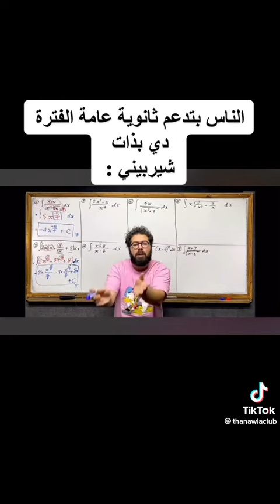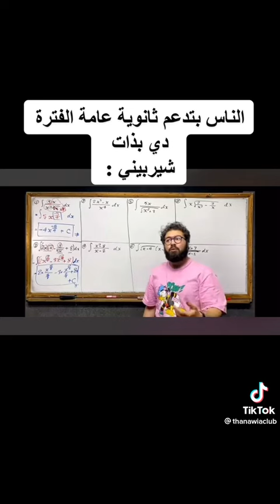لما الدكتور يكون عارف الي فيها